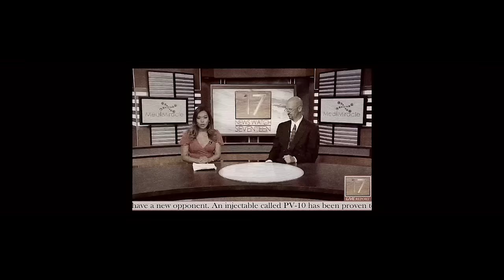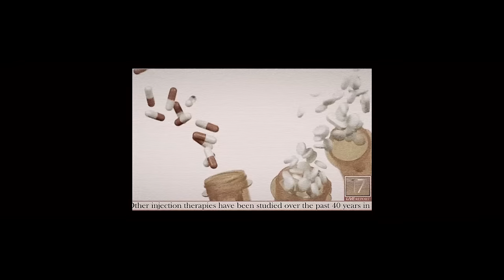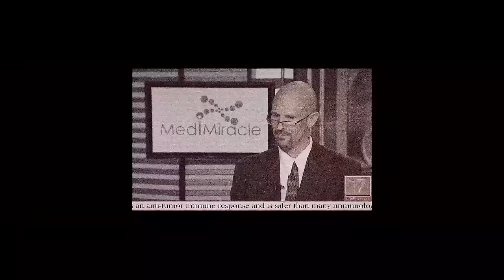WITHIN THE WOODS OF UNDEAD COUNTY: VICIOUS CREATURES 🎬 Full Horror Movie 🎬 English HD 2023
🔴 Title: WITHIN THE WOODS OF UNDEAD COUNTY: VICIOUS CREATURES
🔴 Summary: The movie tells the story of Jocelyn, Ashm, Matt and Kelly, four characters very different from each other, that escaped into the woods after their county was hit with an unknown plague turning its residents into vicious creatures of the undead. This event forced the four characters to survive in the wilderness together in search of safety. However, in their attempt to find safe haven from this outbreak, they were followed into the woods by the creatures they were trying to escape.

YOP: 2016
Cast: Gabriella Harry, Mike Motyl, Cory Handelong
Director: Nicholas Paul Pontoski
Writer: Nicholas Paul Pontoski, Justin Stephens

🔴 Certificate: TV-MA